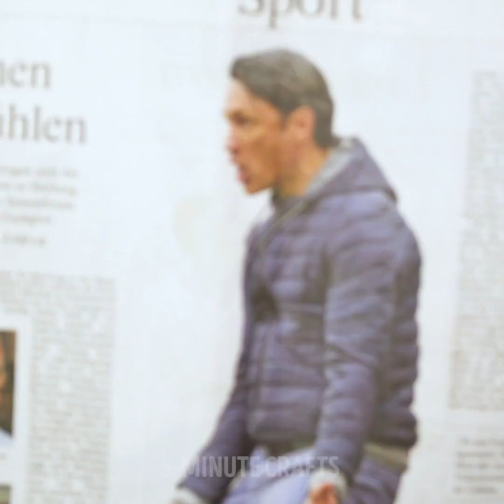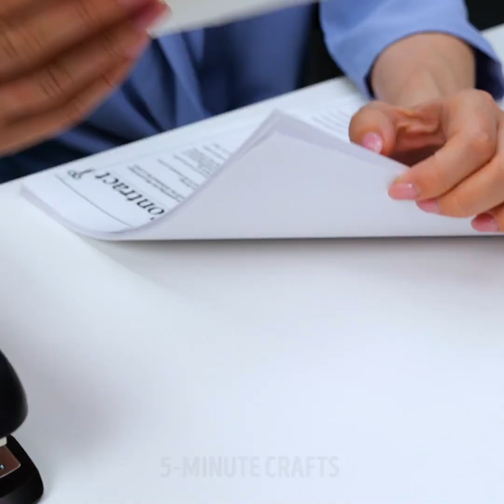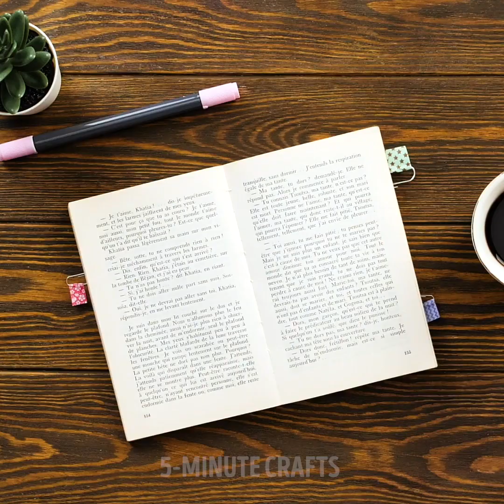29 UNEXPECTED USES FOR DAILY THINGS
Timestamps:

0:01 - stapler hacks
3:12 - scotch tape tips
7:48 - rope crafts